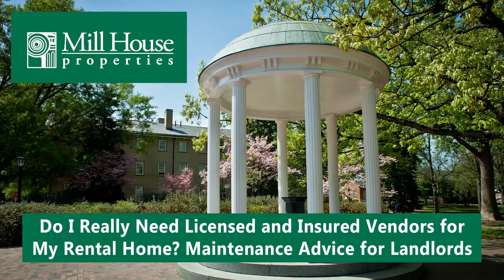Do I Really Need Licensed and Insured Vendors for My Chapel Hill or Carrboro Rental Home?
Using licensed and insured vendors will help protect you and your property. Some of our owners will often question why we don’t just use the cheapest plumber or the most available electrician when we’re fixing a problem in their home. Not every maintenance person on Google will be licensed and insured, and it’s important to have high standards when you’re maintaining your property.

Choosing Vendors

Your property manager...